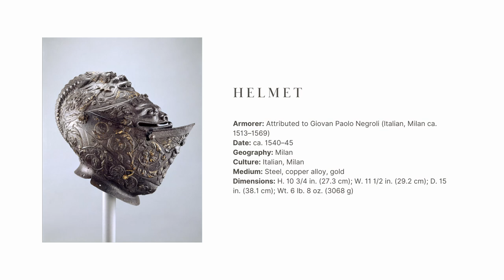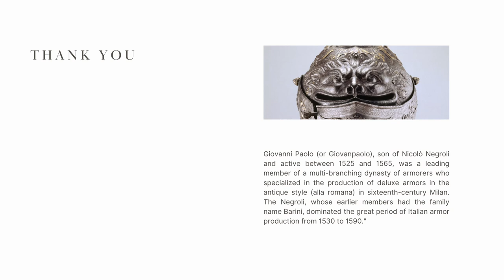I SHOW YOU THINGS /// XXXIV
The viewing include an artwork helmet by the acclaimed and talented Giovan Paolo Negroli.

Prod by WhiteEyez